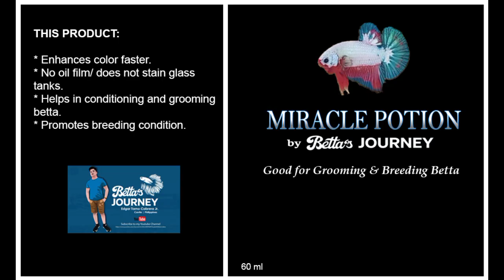'Presyong Masa'Gawang mais at instik na wais-Area manager mas pinili umasenso sa betta sa trabaho😱